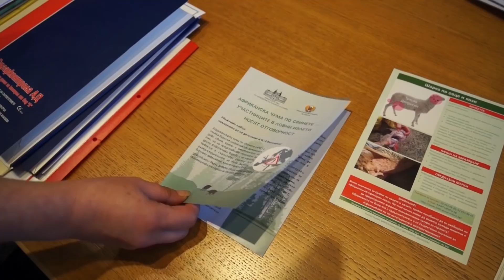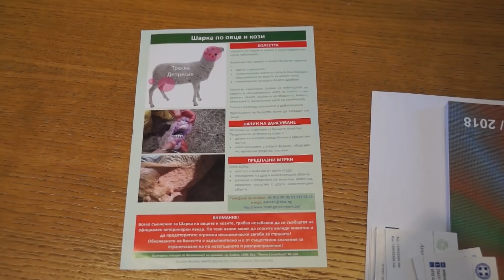Превантивни мерки срещу чумата по животните в Смолянско